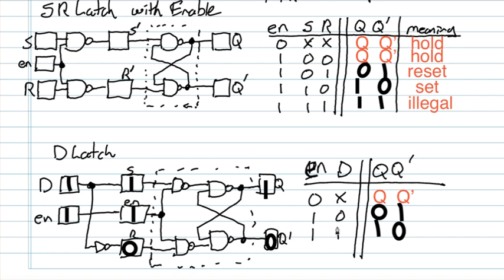D Latch Source 1